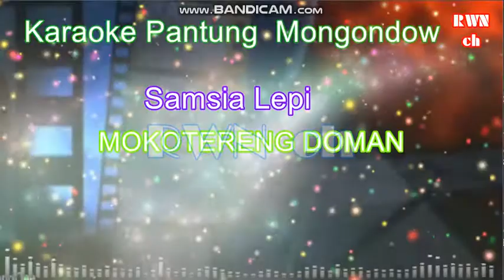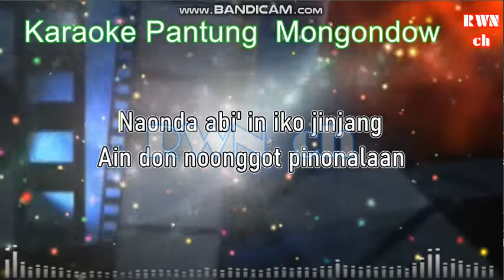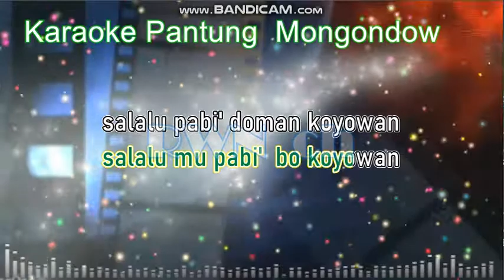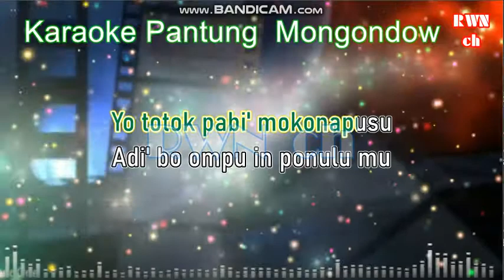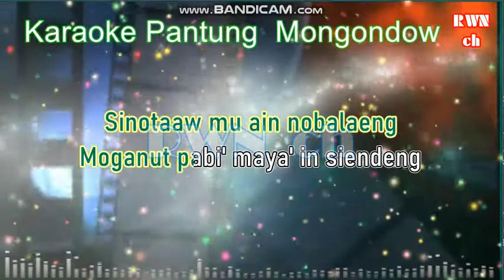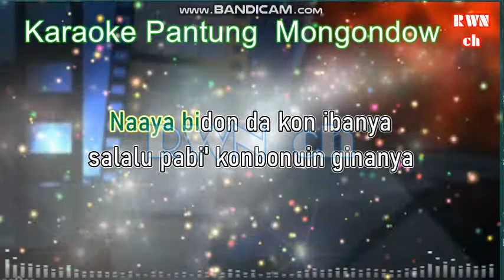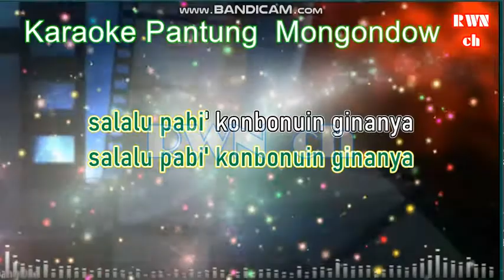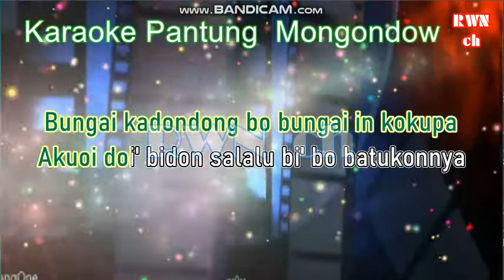Karaoke -Samsia Lepi - Mokotereng doman